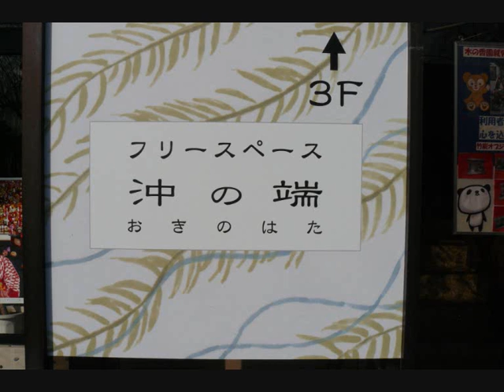sumple2(music and photo)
This is only for sumple and test...